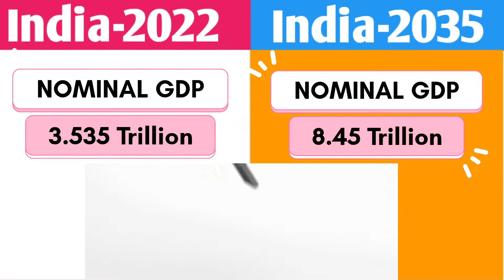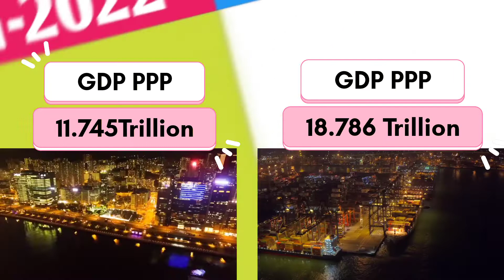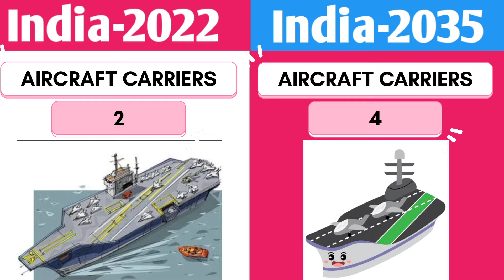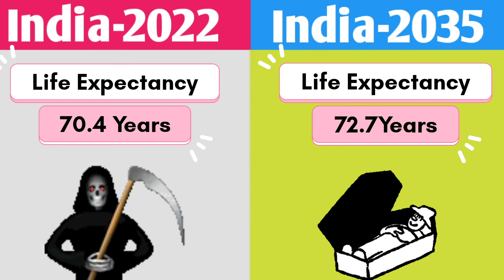India 2022 vs India 2035 Comparison/ India 2022 vs India 2035 Economy comparison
India 2022 vs India 2035 economy comparison
India 2022
India 2035 economy
India present vs India future
India vs India future
future of india
Future economy of India
in this video we have compare India 2035 versus India 2022 economic comparison on the basis of such a fact such as economy literacy rate military poverty rate HDI life expectancy at sector